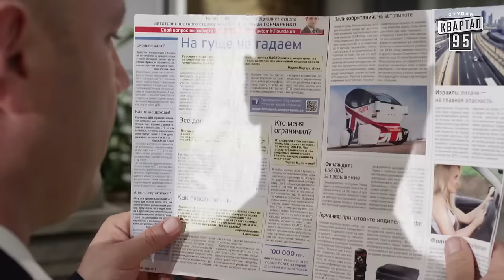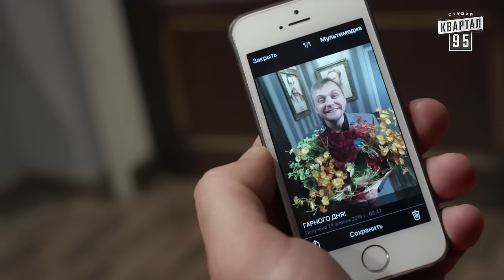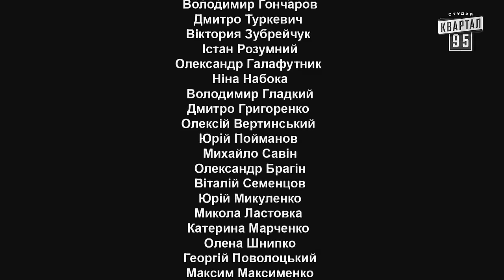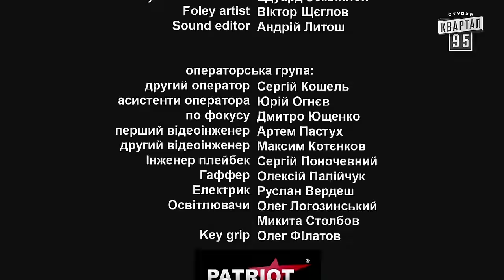Депутатики (Недотуркані) - 12 серия в HD (24 серий) 2016 комедия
О сериале:
Новый политический сериал рассказывает сколь трудно бытие избранников народа. Коррупция, взяточничество, кумовство, кулуарная дипломатия, некомпетентность и лицемерие - все, что мы видели глазами СМИ, мы увидим глазами депутатов. Путеводителем по тайной жизни Верховной Рады, станет тот, кто знает о ней все - Дмитрий Леонидович Гришко, обладающий достаточной долей юмора и сарказма, вечный депутат всея созывов. Повествование от первого лица, откроет зрителю "темную сторону" депутатов и неспешно свяжет разные события и истории в единую картину под названием - Недоторканi
Производство: студия «Квартал 95»
Продюсеры: Владимир Зеленский, Андрей Яковлев, Сергей Шефир, Борис Шефир
Режиссер: Алексей Кирющенко, Кирилл Бин

Сценарий: Михаил Савин, Сергей Шинкарук, Владимир Зеленский, Александр Староминский, Алексей Павленко, Дмитрий Козлов, Александр Брагин, Юрий Микуленко, Дмитрий Григоренко, Вадим Переверзев, Роман Маров, Богдан Цыганок, Алексадр Иванов, Михаил Мартынюк, Евгений Прусс, Александр Кулик, Иван Казак, Павел Чилибин, Тимур Кабиров, Максим Гетьманский, Дмитрий Кучмар, Александр Гаенко, Зубрицкий Станислав, Алексадр Щур, Александр Железняк, Максим Вышинский, Сергей Макаров, Александр Эллерт, Евгений Чичеров, Олег Газизов, Игорь Елестратов, Тимофей Саенко, Александр Галинкин, Максим Исаев, Александр Кабанов, Игорь Маринюк, Александр Зайцев, Дмитрий Луговцов, Евгений Сигал, Евгений Мельцель, Андрей Головань, Анатолий Внуков, Евгений Бржусь, Николай Мисник, Андрей Смольский Контент перероблений для міжнародного використання